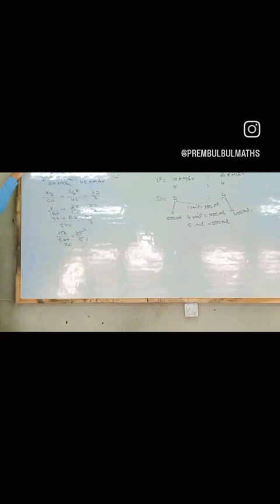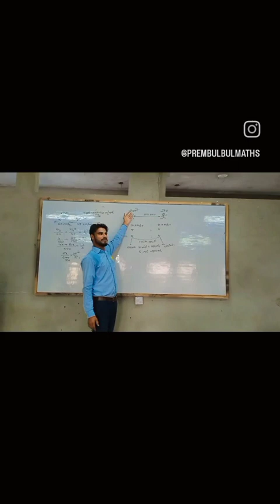Maths by Prem Sir